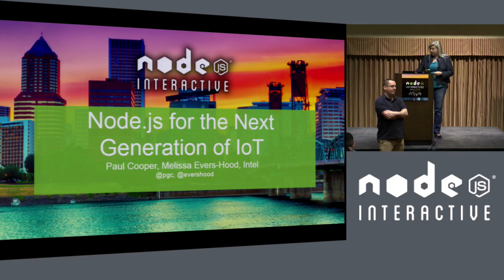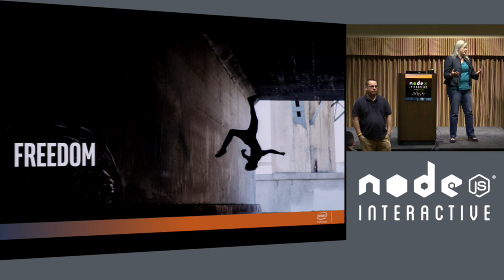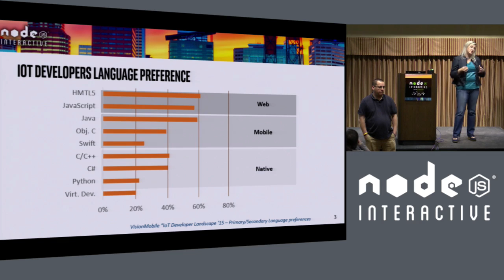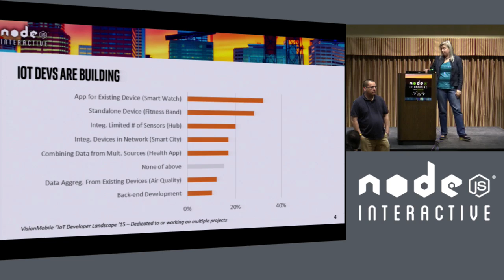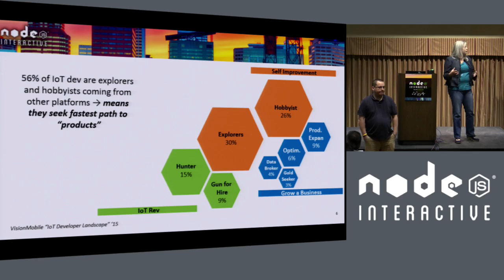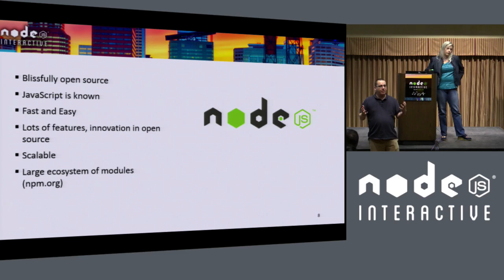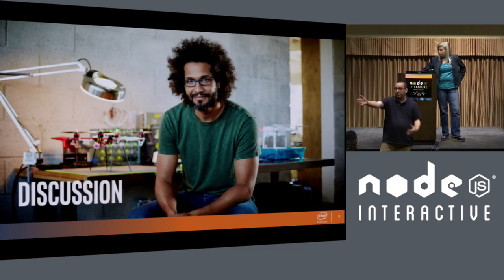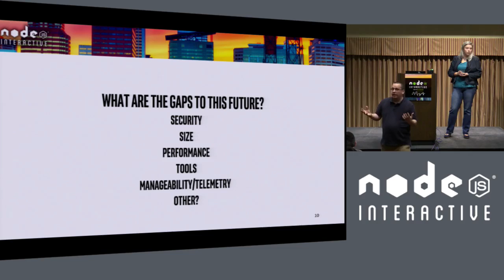Node.js Development for the Next Generation of IoT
Melissa Evers-Hood and Paul Cooper, Intel

As usage models, functionality and form factors explode in IoT, node.js development is flexing and evolving rapidly. We’d like to discuss what is working well, what are the challenges, where are the community work arounds and what needs to be addressed for node.js to be the project to fuel the next decade of IoT innovation.